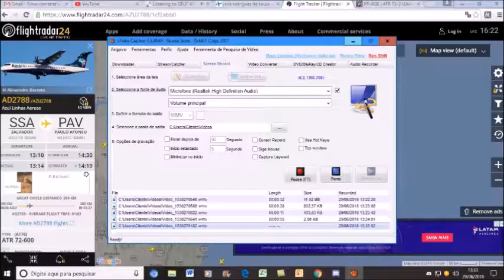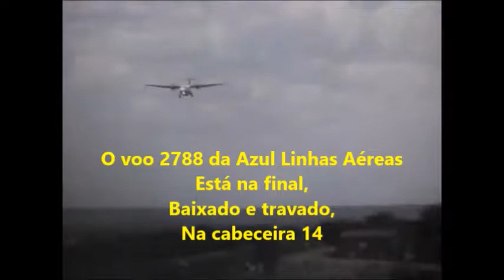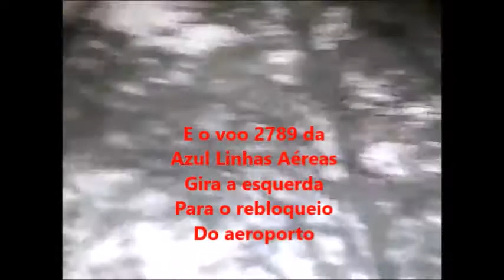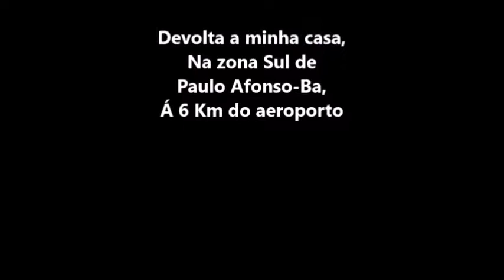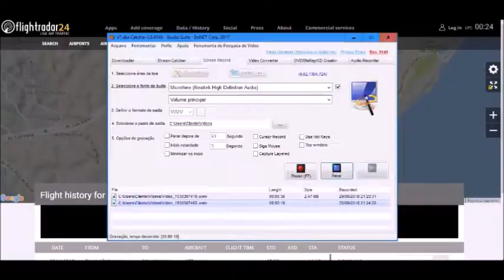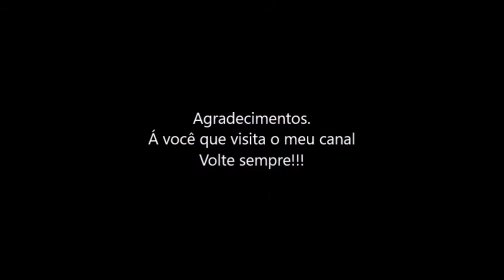Mais um voo da Azul Linhas Aéreas prá minha coleção em 26/06/2018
OBS: Não consegui o número de passageiros abordo porque o meu rádio HT que copiava aviação estava com defeito..